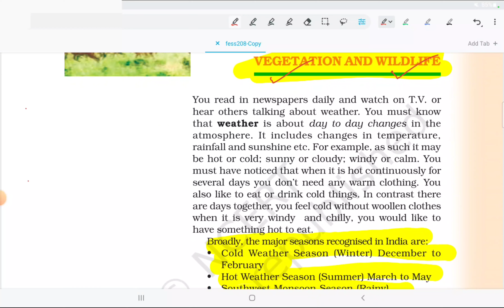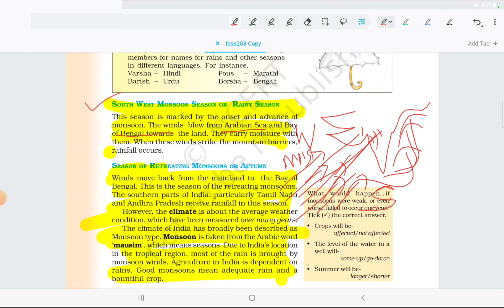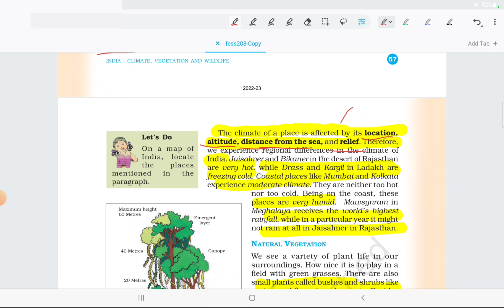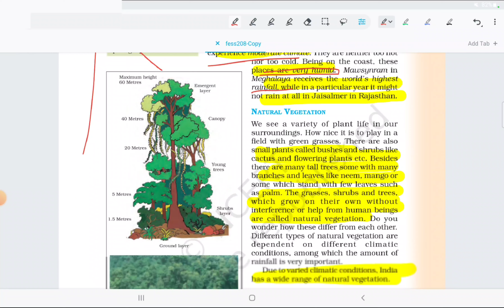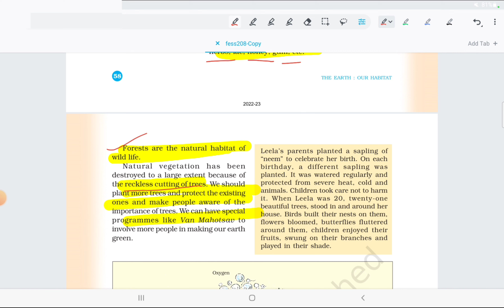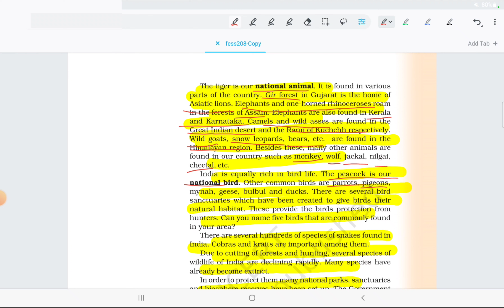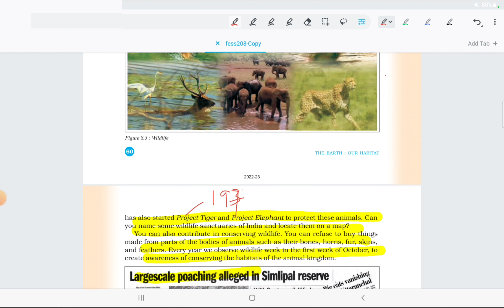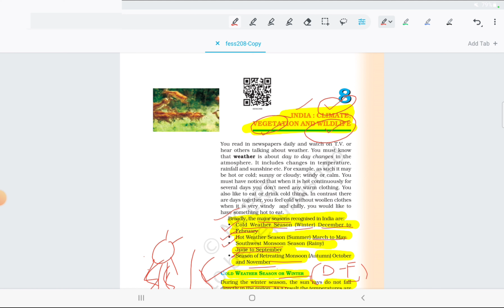INDIA : Climate,Vegetation,Wildlife | Ncert Series | Class VI | Chapter 8 | Telugu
Topics clear channel by Naveen Reddy

Source- Ncert Geography social studies class 6 ncert.nic.in